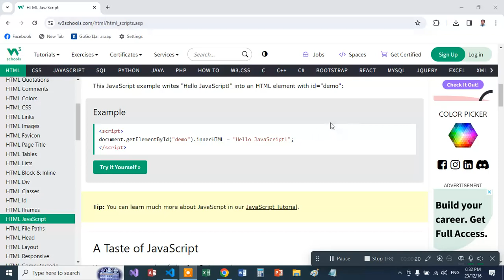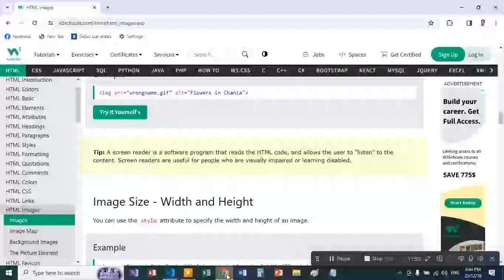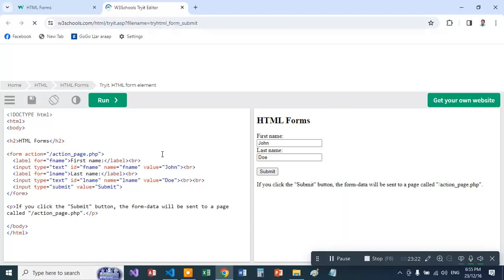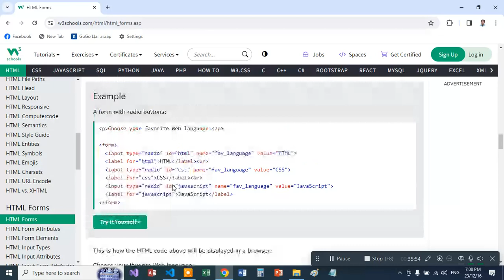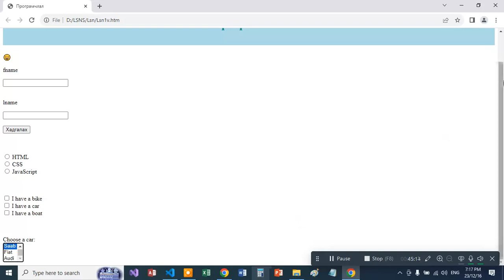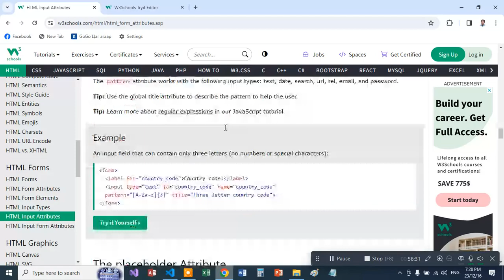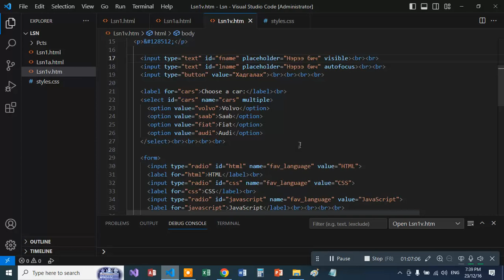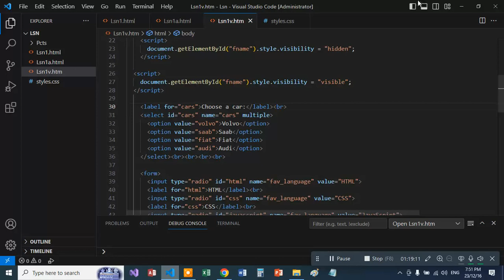ХИЧЭЭЛ №5 ( HTML, CSS )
Суралцагч хамрах хүрээ 15~35 нас